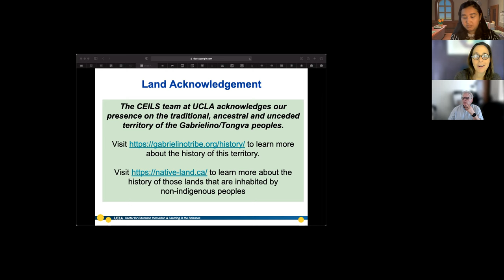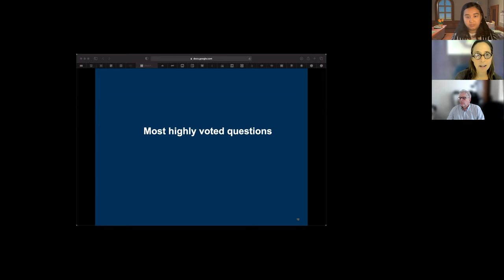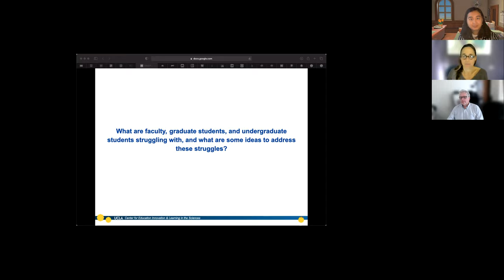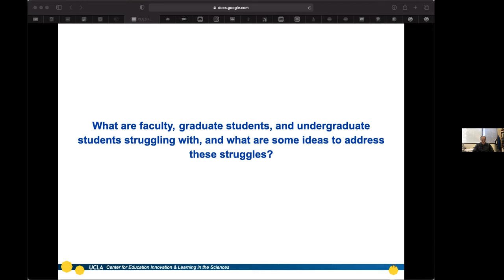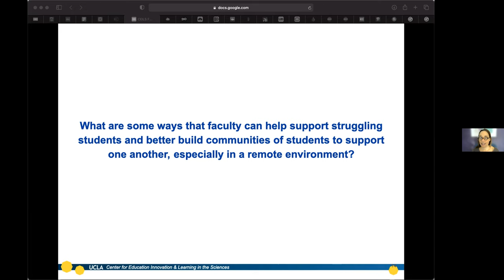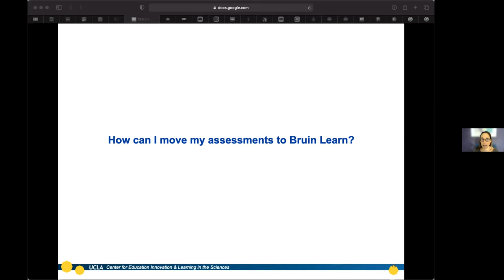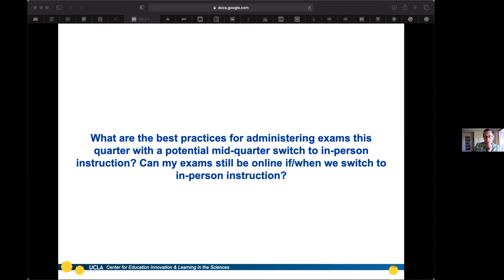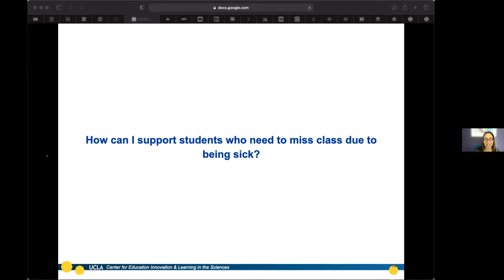CEILS Forum to Answer Your Questions on Bruin Learn and Remote Teaching - Jan. 21, 2022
This is a recording of CEILS Forum to Answer Your Questions on Bruin Learn and Remote Teaching on Friday, Jan. 21, 2022. This online forum addressed issues related to Bruin Learn and pivoting to remote learning, including questions about online assessments. We had experts available to answer questions about pedagogy, Bruin Learn technology and course design, student’s and instructor’s experiences with Bruin Learn, and more.